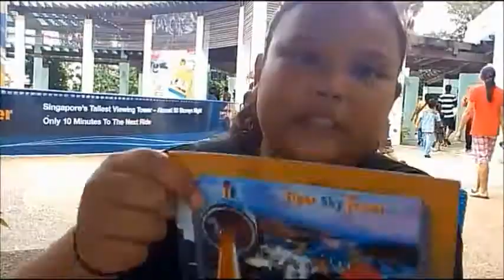TeenTimes S2-More of Hidayat's Tricks